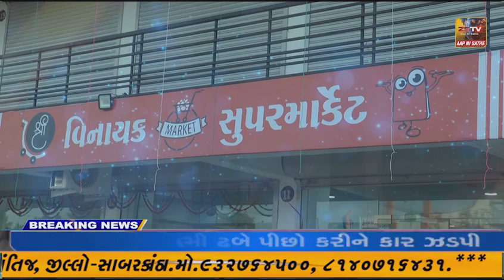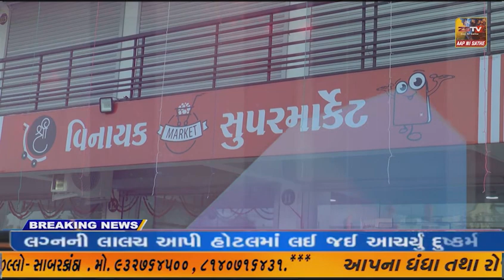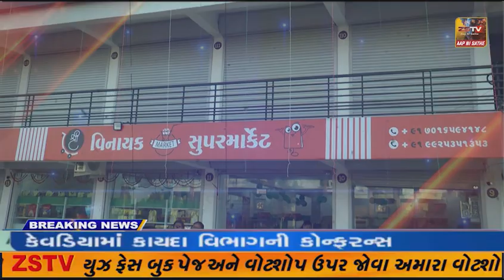તલોદ ખાતે આમ આદમી પાર્ટી દ્રારા ચુંટણી પ્રચાર ના શ્રી ગણેશ કર્યા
તલોદ ખાતે આમ આદમી પાર્ટી દ્રારા ચુંટણી પ્રચાર ના શ્રી ગણેશ કર્યા//ZSTVNEWS//